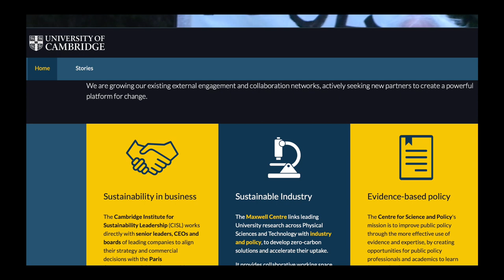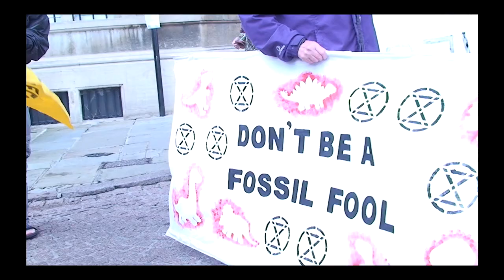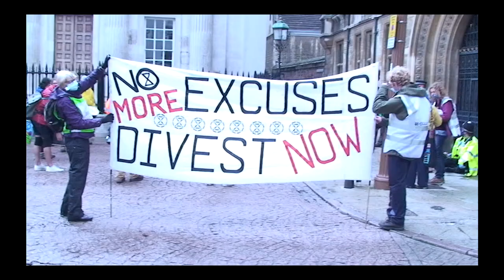Trinity Divestment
Cambridge Extinction Rebels write an open letter to the trustees of Trinity College urging them to divest their endowment from fossil fuels, pointing out the effect climate change and sea-level rise is having on the college.